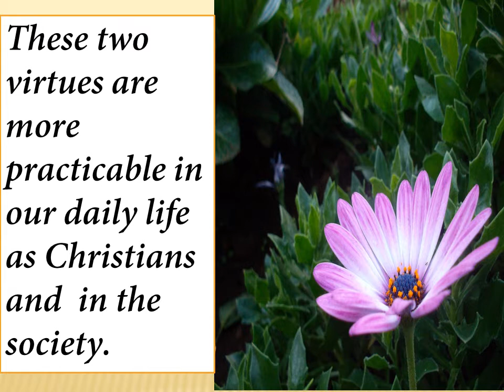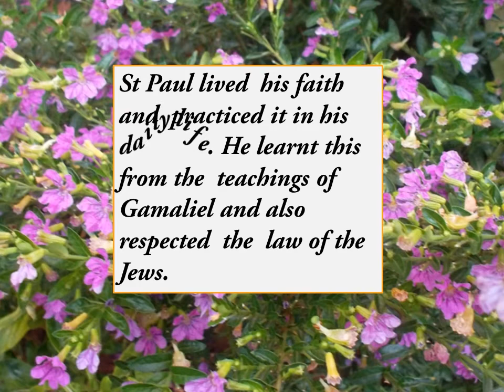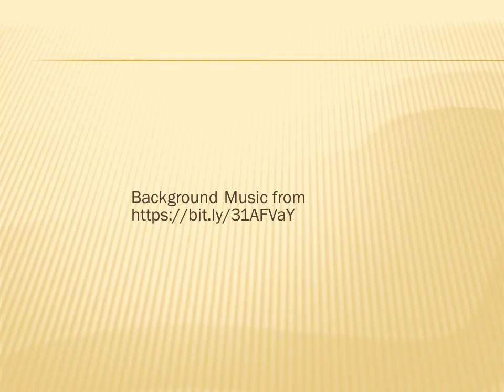St Paul's Faith and Humility